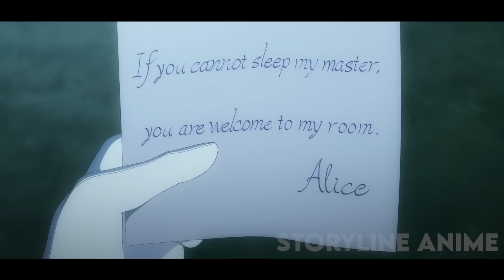Cursed Boy With God’s Power Is Sent Away To Live In An Old Mansion With A Pretty Seductive Maid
Name: Shinigami Bocchan to Kuro Maid